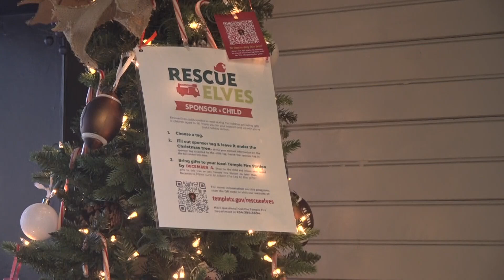Temple restaurant gives back to Central Texas community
Wes's Burger Shack has been serving hundreds of families for several years now, beginning in 2004.